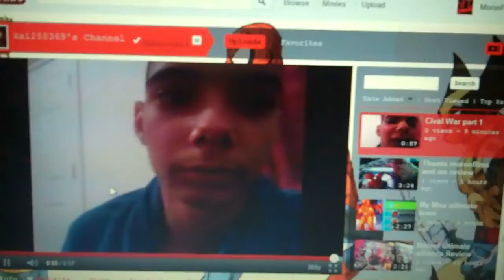Civil War part 2: Iron Man